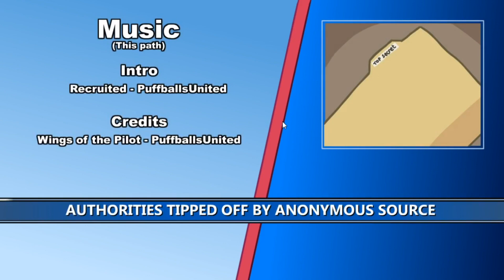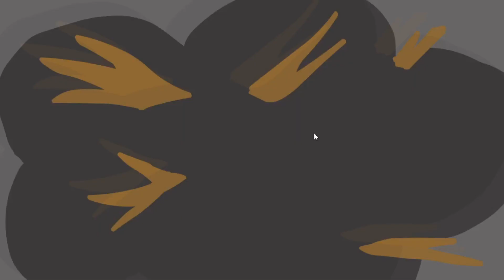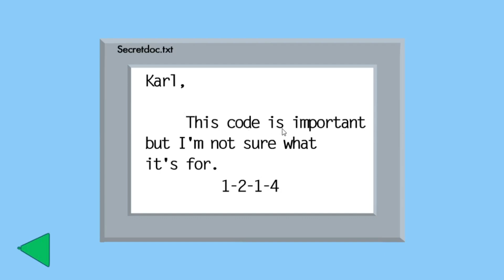The Henry stickmen collection #3 Infiltrating The Airship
Gaming Today we Infiltrating The Airship and continue the henry stickmen saga

If you wish to donate to help support the channle heres my paypal

*credits*